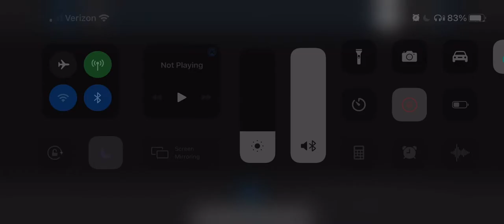Moon’s Office - Corrupted Moon’s Revenge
Song: Grisly Reminder (Reversed)

The song was reversed because corrupted moon is well y’know corrupted and her corruption causes thing to malfunction such as doors, electronics, lights, etc. Even music starts to play backwards!